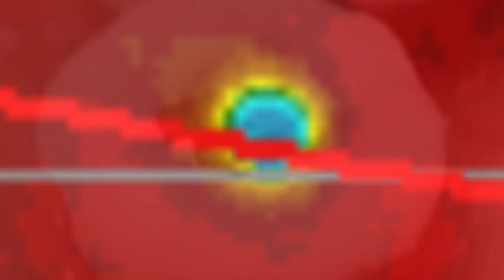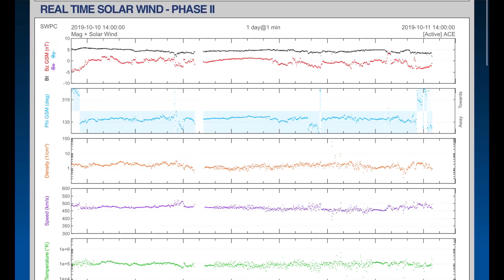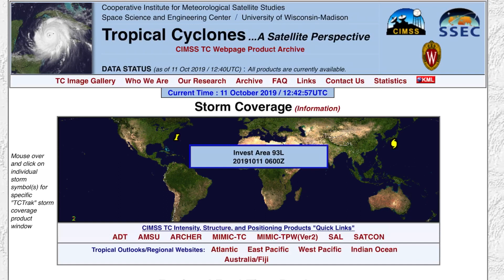Global Weather / Earthquakes / Typhoon Hagibis Path / Early Winter??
- October 11 2019
-   Category 4 Typhoon Hagibis eyes up Tokyo, Japan making landfall late tonight into tomorrow.
-   48 hour Earthquake update.